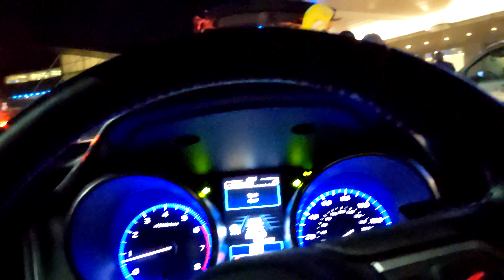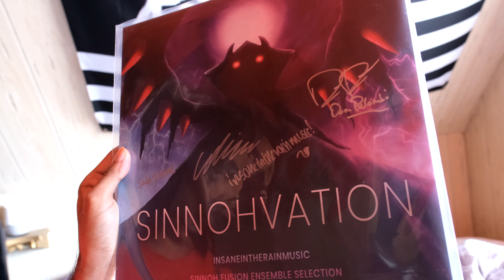Somehow The Application Did Not Crash | 12.09.21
It really is amazing that I was able to edit that beast without it crashing. Next week will see something similar.